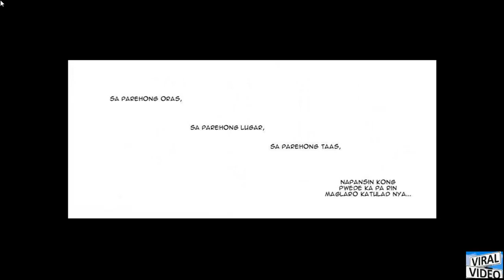SAKURAGI Season 2 Winter Tournament II (PRACTICE GAME)